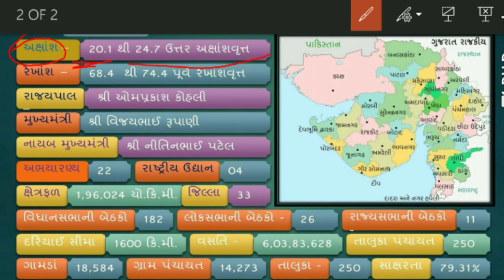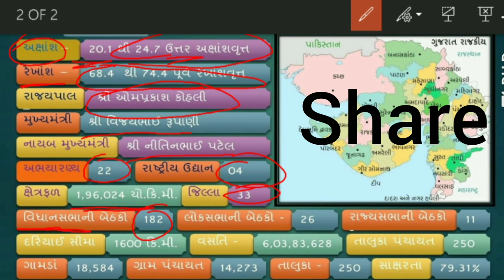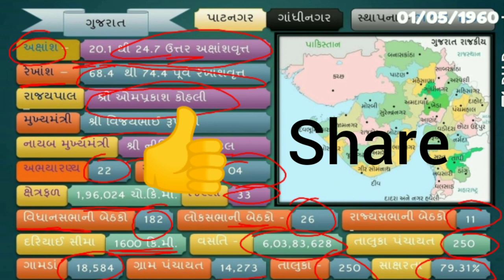Janva jevu | General knowledge in Gujarati | Gujarati Gk | Ganeral Nolej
નમસ્કાર મિત્રો,

આપ સૌ મિત્રોનું અમારી ચેનલ Mission Gk by Rajesh Rathod માં હાર્દિક સ્વાગત છે. આ વીડિયોમાં ગુજરાત વિશે મહત્વની વાત.